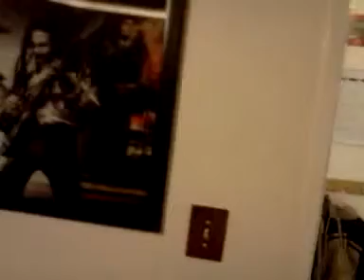My Edited Video